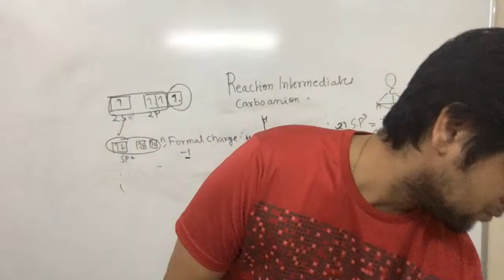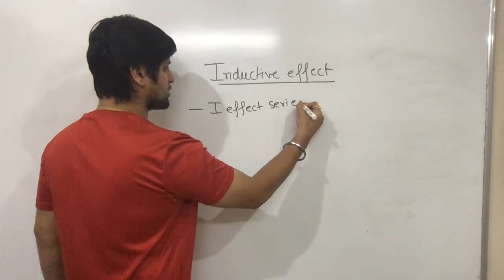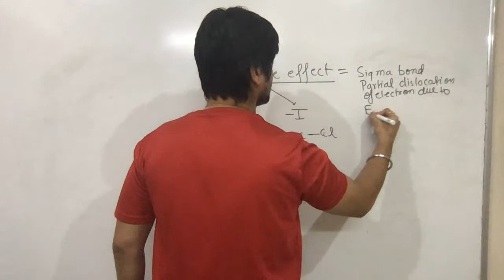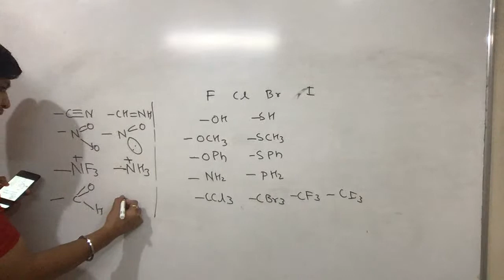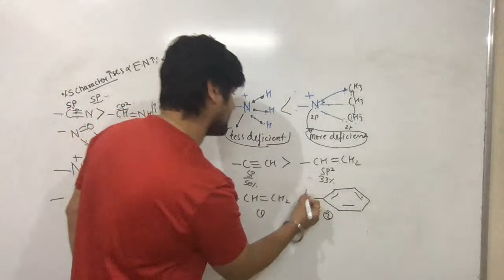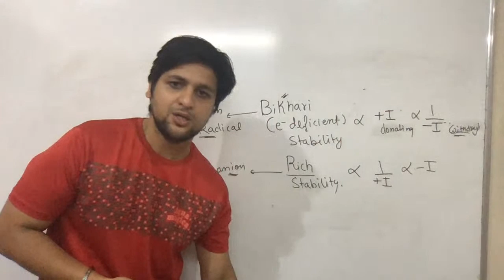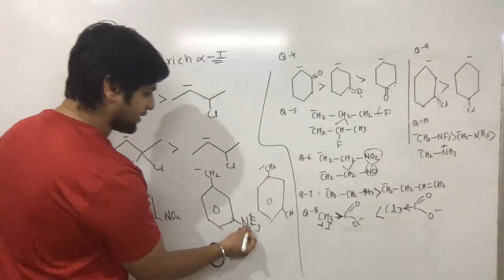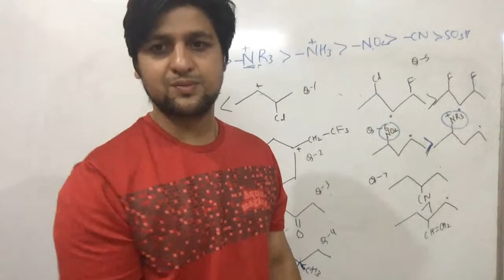IIT JEE Chemistry - GOC (Part III)